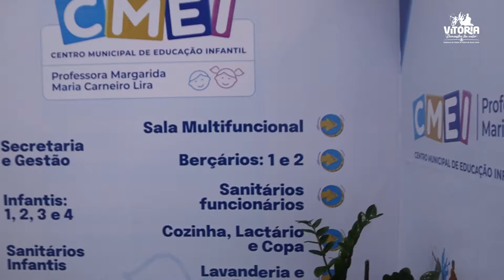CMEI Pinga-Fogo é mais investimento na Educação Infantil de Vitória de Santo Antão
Vitória de Santo Antão celebra a chegada de mais uma unidade do CMEI – Centro Municipal de Educação Infantil!

Agora é a vez do bairro Pinga-Fogo receber uma estrutura moderna e bem equipada, proporcionando um futuro brilhante para nossas crianças e apoio essencial para muitas famílias.